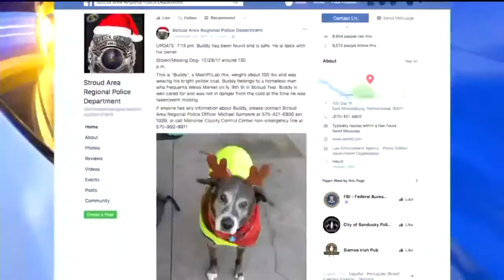180125215 Homeless Man Reunited With Dog After Woman Takes It